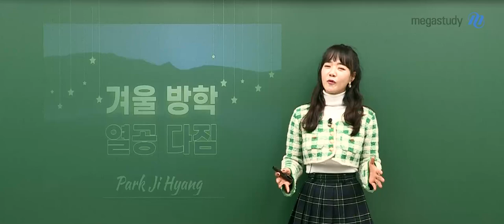[메가스터디] 생명과학 박지향쌤-빛지향의 선물! 겨울방학 열공 다짐 댓글 이벤트 OPEN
각자의 목표를 설정하고 계획을 세워서 달려왔던 우리의 겨울,

시간이 흘러 어느덧 1월의 마지막 주가 되었습니다.

여러분의 겨울 공부는 어떠했나요?

이맘때가 되면 선생님이 여러분에게 꼭 해주고 싶은 이야기가 있어요.

바로, 선생님의 여러 제자 중 1명의 이야기입니다.

주어진 상황에 최선을 다하고, 최선에 대한 확신도 있던 모습은

학생임에도 분명히 배울 점이 있는 제자였고,

결국 원하는 대학에 들어간 뒤에는 선생님을 놀라게 할 정도로 보람찬 나날을 보냈답니다.

여러분도 후회 없는 1년을 보내기 위해 이번 겨울을 알차게 잘 보냈으면 합니다.

그래서 여러분과 함께 달려 나갈 준비가 되어 있는 선생님이, 이벤트를 준비했습니다!

지금 아래 링크되어 있는 공지사항에 열공 다짐을 적어주시면

선생님의 정성이 담겨 있는 에코백을 선물로 드립니다!

남아 있는 겨울 동안의 다짐도 남기고, 선생님의 선물도 받아보세요!